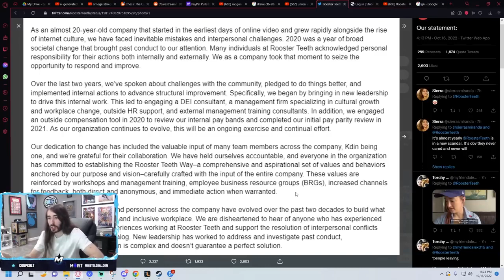Moistcr1tikal reacts to the Roosterteeth Way